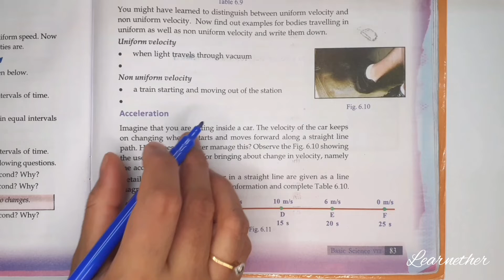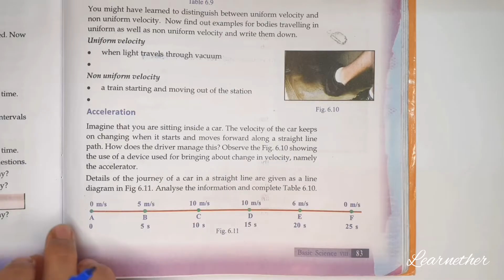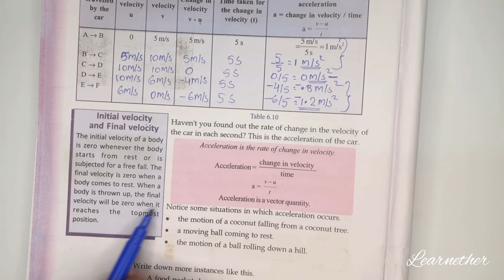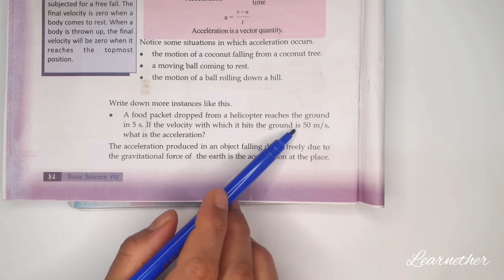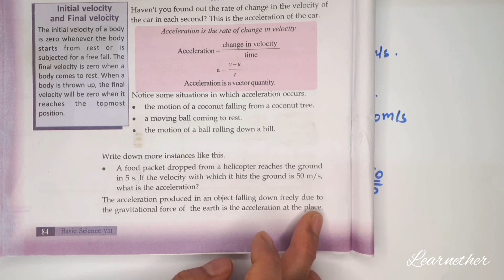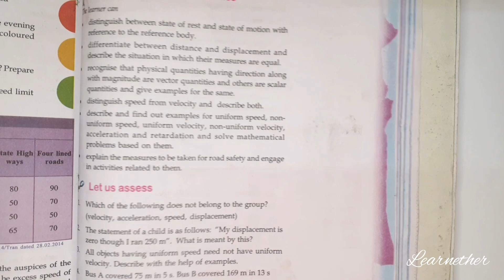Class 8|Physics| Chapter 2|Motion | Acceleration | Kerala Syllabus| Part 5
Grade 8, State Syllabus, Basic Science, Motion, acceleration, Part 5